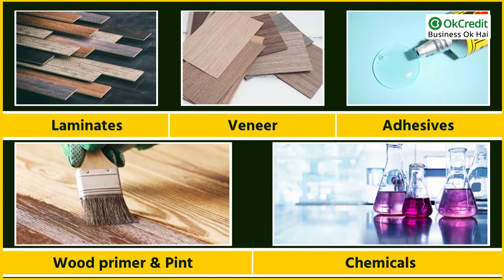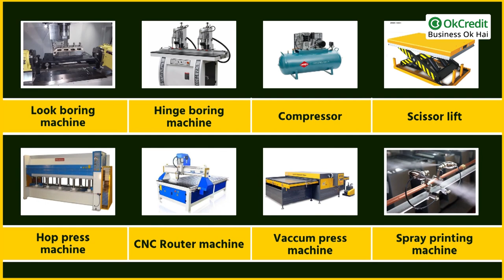Designer Wooden Doors Making Business | डिज़ाइनर लकड़ी के दरवाज़े बनाने का बिजनेस | OkCredit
जैसा की हम सब जानते हैं,समय के साथ बदलाव बेहद ज़रूरी है और बात अगर बदलाव की है तो आज ज़माना कितना बदल गया है। इस बदलते जमाने के साथ हम एक ऐसा बिजनेस लेकर आए है, जो आपकी कमाई का जरिया बन सकता है। एक वक्त था जब लोग दरवाजे को सुरक्षा के लिए लगाते थे पर अब यह सिर्फ़ सुरक्षा ही नहीं बल्कि घर, ऑफ़िस या होटेल्ज़ को स्टाइलिश बनाने के लिए भी इस्तेमाल होता है। इन दरवाजों की मार्केट में मांग को देखते हुए आप भी इस बिजनेस को शुरू कर एक अच्छा मुनाफ़ा कमा सकते हैं। आज हम इस वीडीयो में आपको डिज़ाइनर लकड़ी के दरवाज़े के बिज़नेस से जुड़ी पूरी जानकारी देंगे।

Designer Wooden Doors Manufacturing Business
Designer Wooden Doors Manufacturing Process
Designer Wooden Doors Manufacturing Machine
Designer Wooden Doors Manufacturing In India
Designer Wooden Doors Manufacturing Business Plan